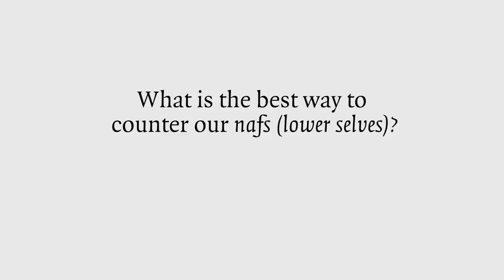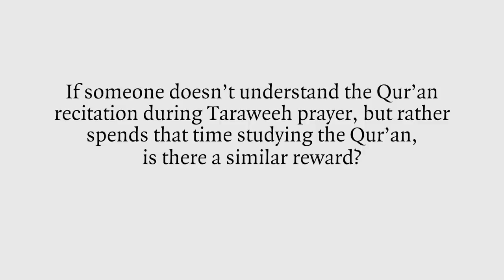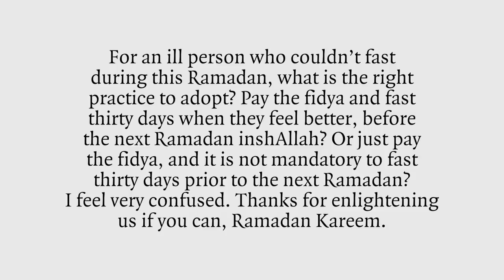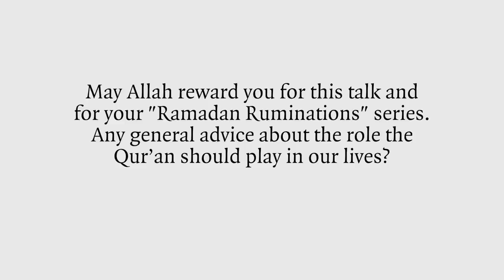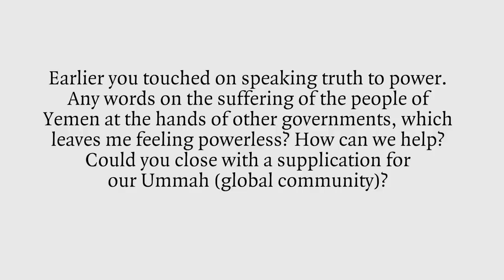Livestream Archive: The Power of Powerlessness | Shaykh Hamza Yusuf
Zaytuna College